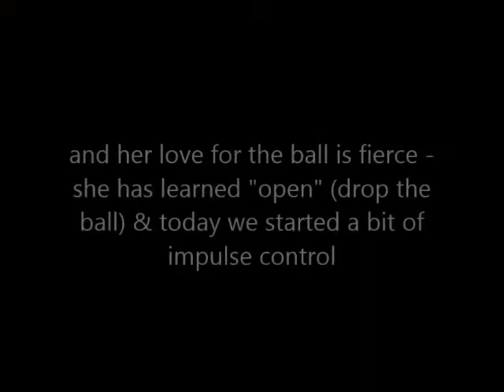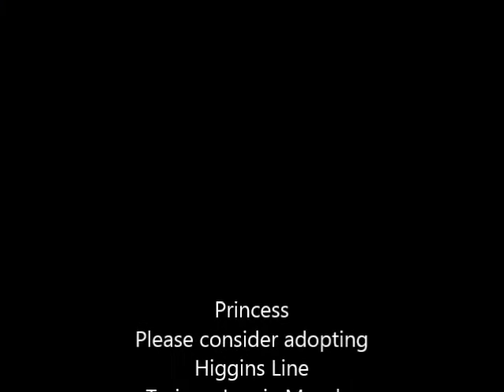Princess Adding the cue "go to your bed & impulse control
Please consider adopting